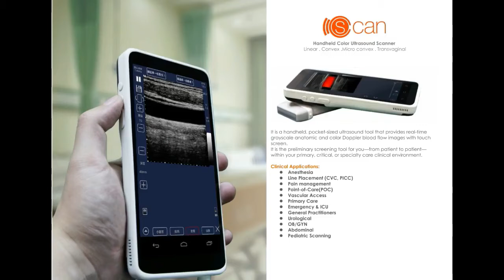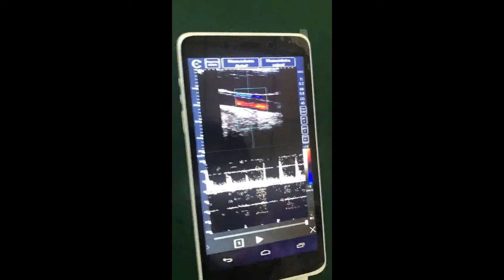C-Scan is a handheld, pocket-sized ultrasound tool that provides real-time grayscale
Detect pericardial effusion, chest fluid or internal bleeding at ER or in ambulance, enabling prompt initiation of treatment
View fetus as they grow
Detect fetal heart beats
Monitor the amount of Amniotic fluid during delivery
Find plaque in Carotid, avoid stroke before it strikes
Place lines in veins with visual confidence
Find nodules in thyroids, livers or breasts during screening
Monitor stones in kidneys, gall bladders and bladders
Verify bone fractures without X-ray